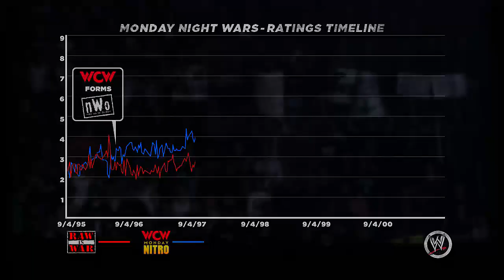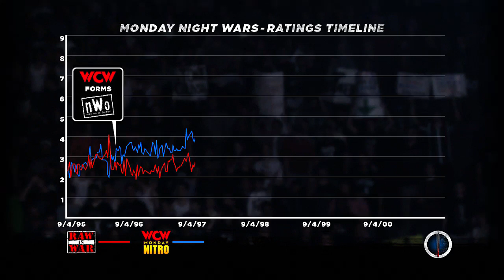WWE13 | ATTITUDE ERA MODE - RISE OF DX | GRAND SLAM CHAMPION!! | EPISODE 03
We're in Britain for One Night Only where HHH takes on Dude Love and Shawn Michaels looks to be the first ever Grand Slam Champion!

✩ Braun Strowman Enamel Pin Kickstarter!